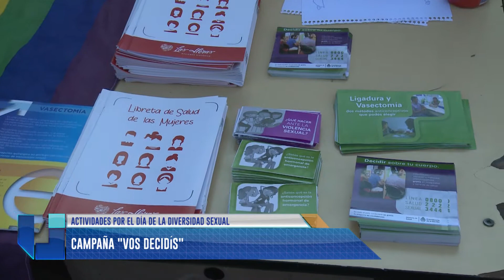Diversidad Sexual: Campaña "Vos Decidís"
Habla Denise Ferrero, Coordinadora de Género y Diversidad de la Legislatura, sobre las distintas actividades en Mendoza.